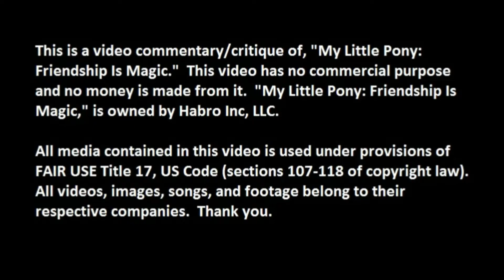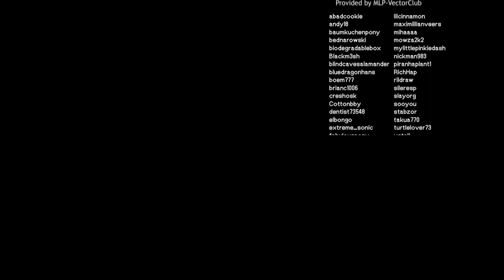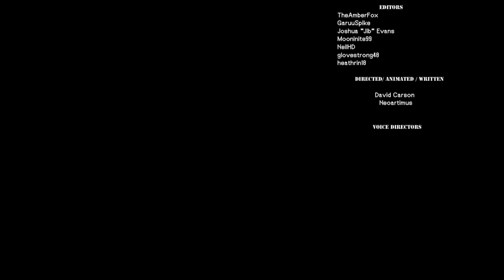My LIttle Pony: Friendship Is Magic. Phoenix Wright/Turnabout Storm pt 3B Twilight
The Trial continues with some new and important revelations.